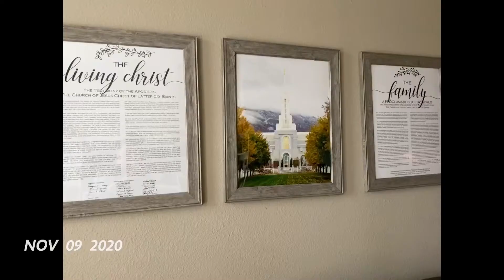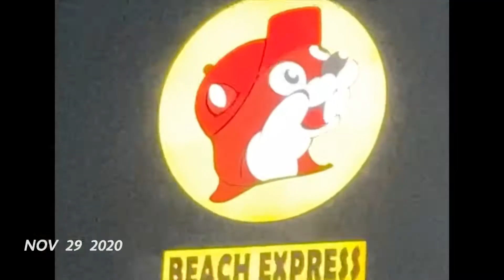November 2020 1 Second Everyday